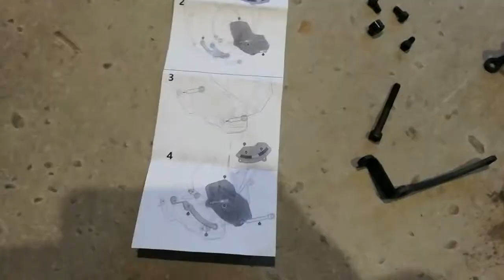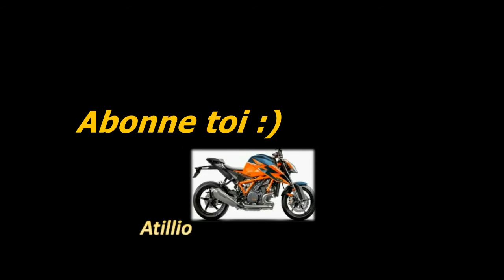Protection carters, bouchon réservoirs huile frein, couvercle maitre-cylindre 790 Duke Aliexpress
Devant le tarif exorbitant de certaines pièces pour embellir ta 790 Duke tu t’es peut-être arrêté de rêver ?
Comme toi, surement, j’ai regardé sur Aliexpress ce qu’il faisait et j’ai trouvé bons nombres d’accessoires pour ma belle.
 J’ai regardé les avis et me suit lancé dans l’achat de pare carters, protection de carters, et couvercle de réservoir d’huile et maitre-cylindre orange
Tu te demandes si le résultat pour un prix quelques fois près de 5 fois moins cher que chez KTM power parts vaut la peine ?
Alors regarde bien cette vidéo, j’explique tout, montage, notices livrée, rendu, etc...